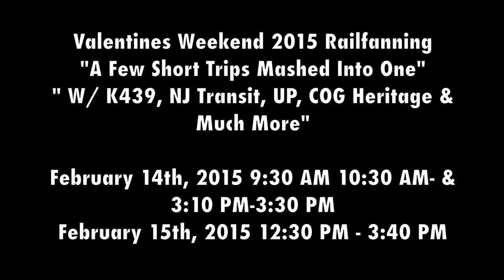Valentines Weekend 2015 Railfanning (W/ K439, NJ Transit, UP, COG Heritage & Much More)